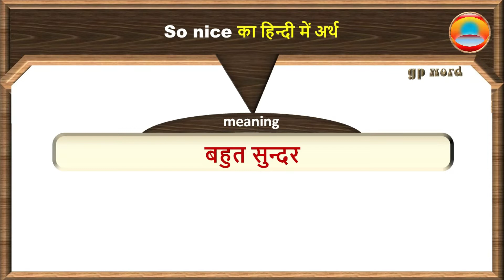So nice Meaning In Hindi | So nice Ka Matlab Kya Hota Hai | So nice ka arth kya hota hai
Hello Everyone!
gp word में आप का हार्दिक स्वागत है

👇So, let's learn English with gp word.

About this video:
Dear English learner's from GP WORD... Is video lecture main aap so nice ka hindi main matlab samjhenge aur sath mein so nice ka ucharan bhi sikhenge yani ki aap so nice ke arth ke sath sath ye bhi sikhenge ki so nice ko kaise bole ya so nice ko bolane ka sahi tarika kya hai. Is video ko ant tak dekhlijia aur apne doston ke sath bhi share karen taki ve bhi iska fayda utha saken. Thank you so much.

👉 What is the meaning of the word so nice in hindi
👉 What is the correct pronunciation of so nice
👉 What is the sentence example of so nice